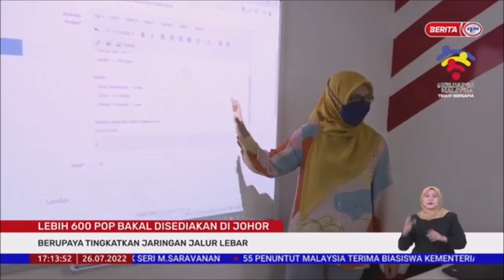26 JULAI 2022 –BW-LEBIH 600 POP BAKAL DISEDIAKAN DI JOHOR-BERUPAYA TINGKATKAN JARINGAN JALUR LEBAR